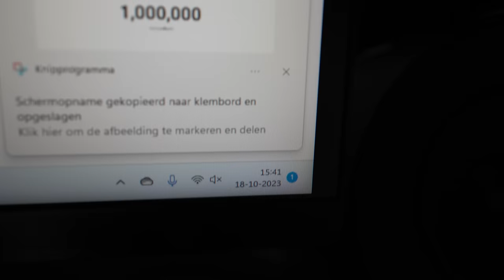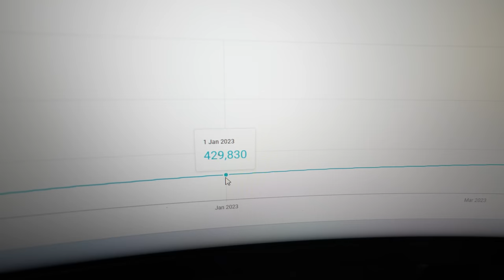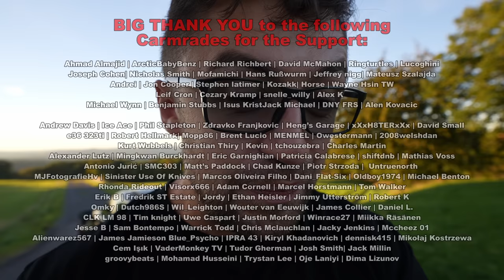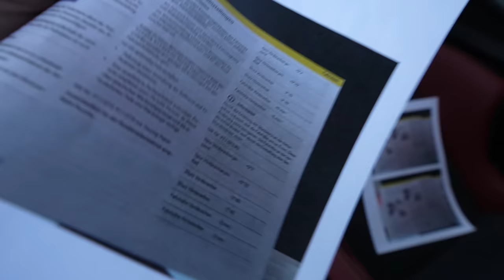1 MILLION! INSANE Porsche 992 GT3 RS BIG SEND! // Nürburgring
THANK YOU EVERYONE WHO MADE 1MILLION HAPPEN!
And Thank you for the laps!

00:00 Intro
00:13 1 MILLION!
02:15 992 GT3 RS Intro/Specs/Thoughts
09:29 Warm Up Lap
17:55 Clean/Fast (Lap 4)
25:58 The BEST (Lap 5)